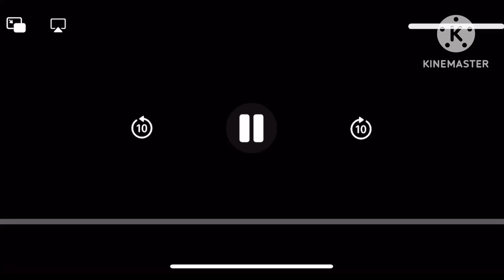Mickey Mouse frie add round 3